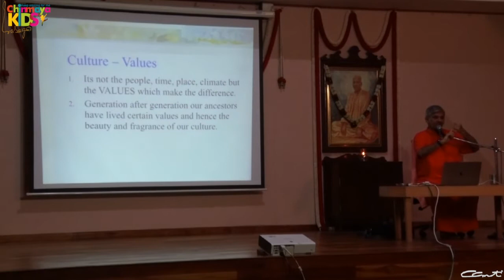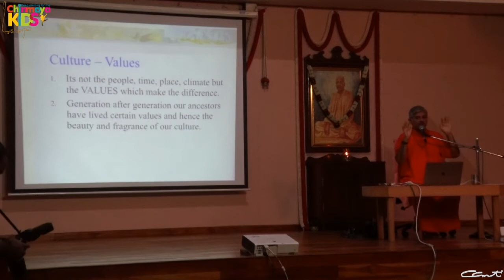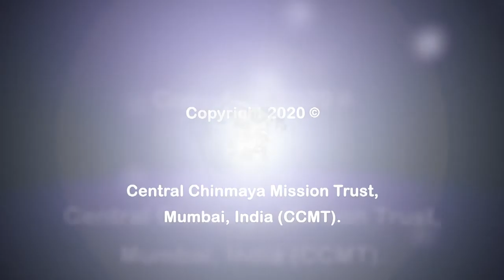The 3 Core Values of Hinduism...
What are the 3 core values of Hindu culture? In the 8th Family Summer Camp held in Mumbai, Swami Swatmananda ji elaborates on the essence of all values.